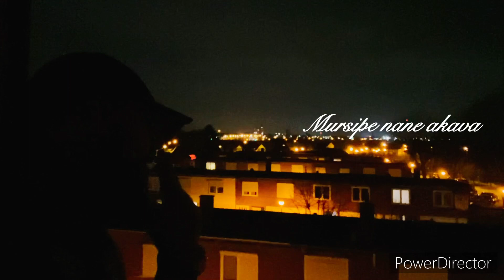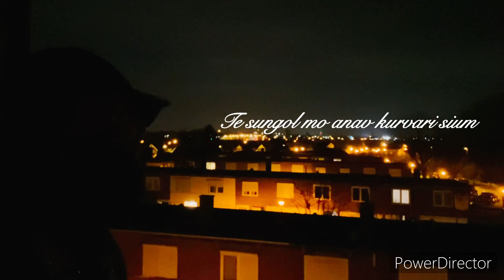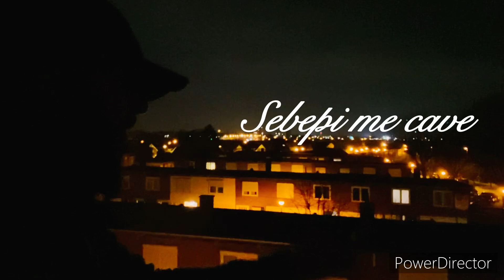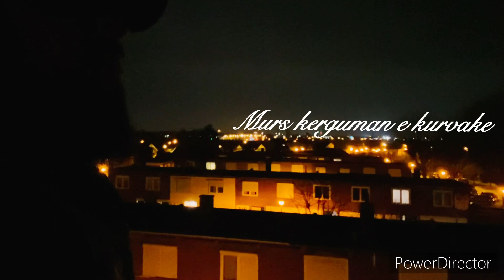Caki orhan kurvatar so diklum █▬█ █ ▀█▀ 2022✔️